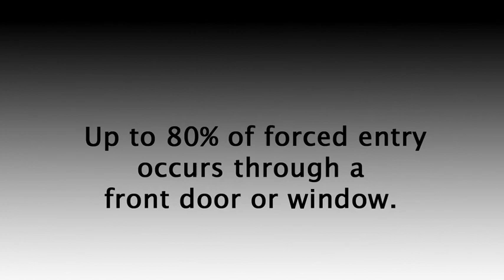Home Security Tips | OnGARD Home Security Products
OnGARD home security products are tested and certified by Global Security Experts. Our user-friendly website allows you to easily navigate to the most appropriate products for your individual needs. We help protect your home and loved ones with the most affordable - and effective - residential security devices available today. Elite security products for the everyday citizen.